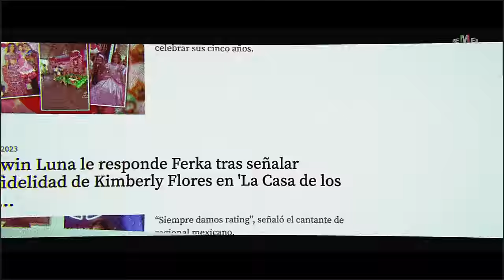La Persona Correcta - Edwin Luna y La Trakalosa de Monterrey - Kim Flores (Video Oficial)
PARA CONTRATACIONES:
MEXICO:

Letra:
Una vez alguien me dijo
Que el amor todo lo puede
Y cuando menos te lo esperes
Algún día lo has de encontrar
Quién sabe si es mañana mismo o en seis meses
A cupido no le importa la distancia o el lugar

Y dicen no es difícil darse cuenta
Si las almas se conectan
Cuando todo es real
Bien sientes cuando el corazón te tiembla
Sabes que es la persona correcta para juntos caminar

Y a pesar de los tropiezos y los fracasos
De la mano nos podremos levantar
Mis heridas he curado entre tus brazos
Y mis miedos los alejas con tu paz

Porque tú a mi mundo llenas de alegría
Y todas mis fantasías convertiste en realidad
Porque no hay nada ni nadie en esta vida
Ni tampoco en la otra vida que nos pueda separar

Porque estando juntos todo es diferente
Y qué importa si la gente
No comprende esta verdad

Si fue dios el que te puso en mi camino
Tiempo le pido al destino
A tu lado pa no dejarte de amar